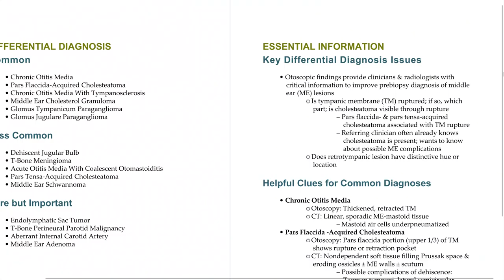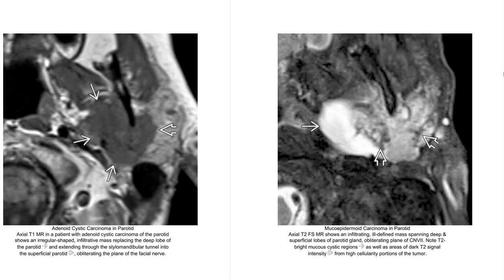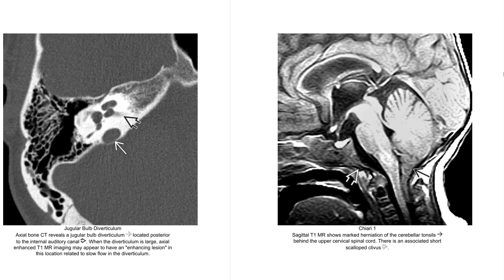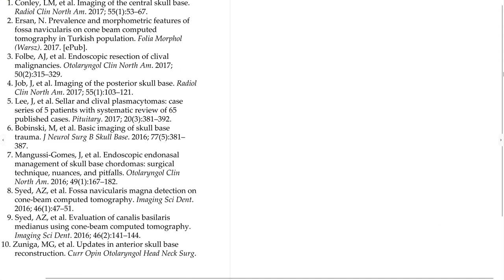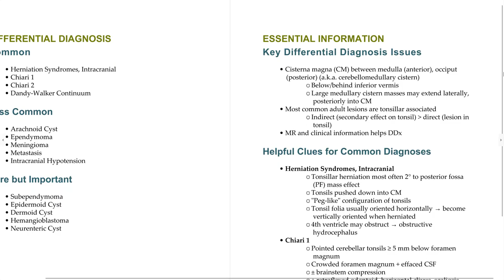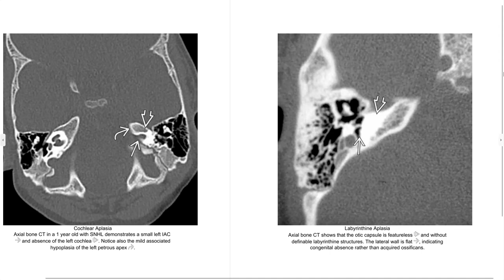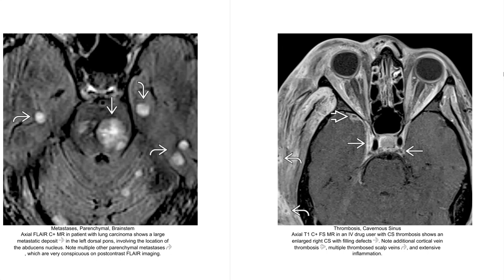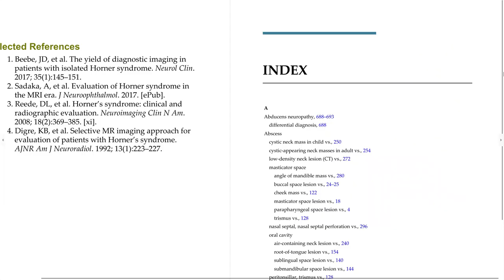HEAD AND NECK EXPERT DDX